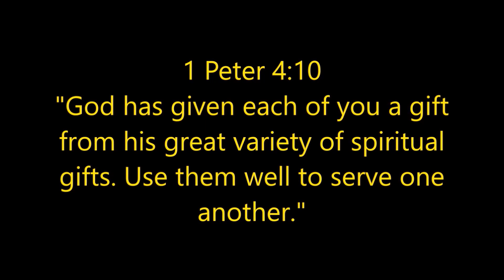MIRACLE IN MANILA, PHILIPPINES - 10/19/2018 - Cured from seizure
MIRACLE IN MANILA, PHILIPPINES - 10/19/2018
1) Chest and back pain gone
2) Cured from seizure.
3) Fatigue gone
4) Skin allergies gone